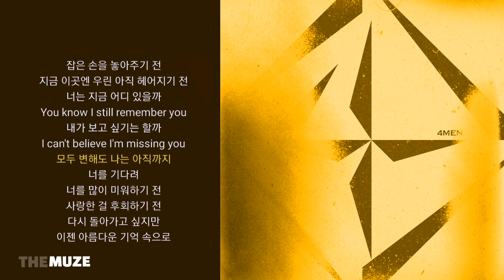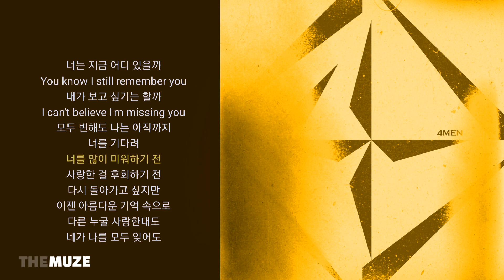포맨(4MEN) - 우린 아직 헤어지기 전 | 가사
포맨(4MEN) - 우린 아직 헤어지기 전 (Still) (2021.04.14)

가사 |

종일 너와 같은 이름을 수백 번 검색하고
함께 알던 친구에게서 너의 흔적을 찾아
네가 선물했던 우리 얘기를 닮은 노래와
매일 주고받던 비밀글 많이 사랑했던 그 날에
시간이 멈춰버린 이곳엔
우린 아직 헤어지기 전
아직 너를 놓아주기 전
오래된 그 사진들 속에
작은 떨림까지 다 그대로인데
너의 마음이 멀어지기 전
잡은 손을 놓아주기 전
지금 이곳엔 우린 아직 헤어지기 전
페이지를 뒤로 넘겨도 끝이 없는 우리와
둘만 알던 일기장 속엔 어제 같은 이야기
사진을 보다가 우리의 추억을 따라서
기억의 파도를 타고서 많이 그리웠던 그때로
다시 되돌아갈 것만 같아
너는 지금 어디 있을까
You know I still remember you
내가 보고 싶기는 할까
I can't believe I'm missing you
모두 변해도 나는 아직까지
너를 기다려
너를 많이 미워하기 전
사랑한 걸 후회하기 전
다시 돌아가고 싶지만
이젠 아름다운 기억 속으로
다른 누굴 사랑한대도
네가 나를 모두 잊어도
나는 여기서 아직 너와 헤어지기 전